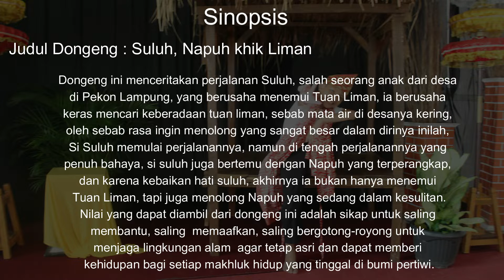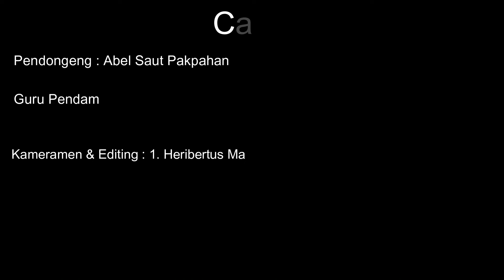Dongeng "Suluh, Napuh Khik Liman Tanjungkarang"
Dongeng ini dibawakan oleh Abel Saut Pakpahan dari SD Fransiskus 1 Tanjungkarang, Lampung dan diikutsertakan dalam kegiatan Perayaan Budaya Nusantara II - MNPK 2022